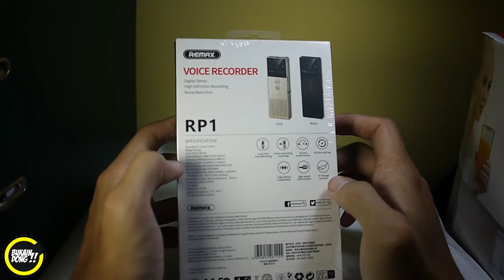voice recorder terbaik untuk youtuber | remax voice recorder